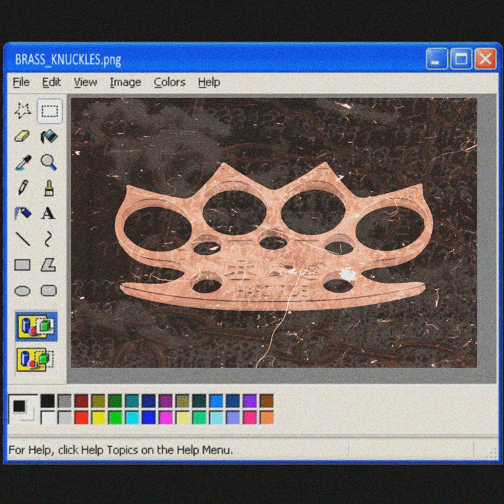BRASS KNUCKLES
BRASS KNUCKLES · oaktreehill